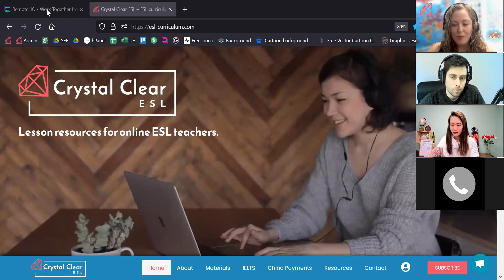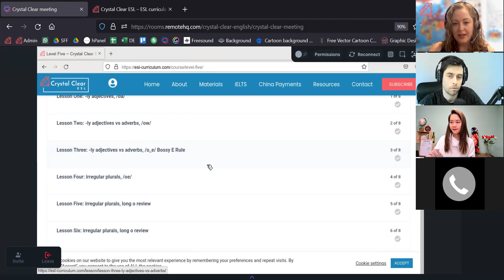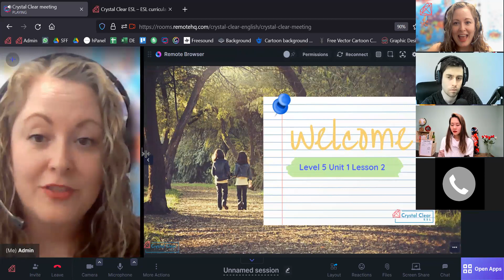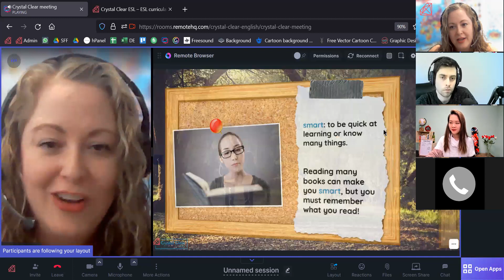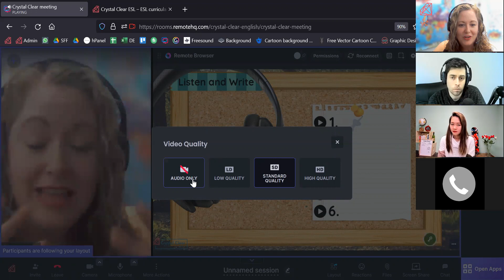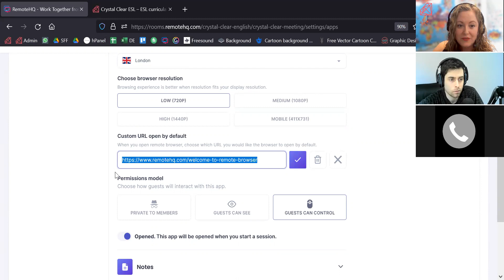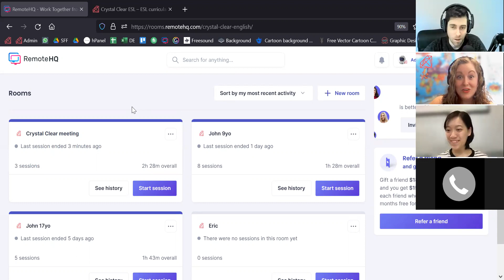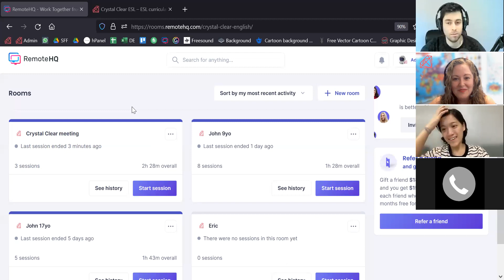Ukrainian volunteers training video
Join Crystal from Crystal Clear ESL in an exclusive training seminar especially for volunteer teachers at foreignteacher.org . In this video you will learn how to:
 - log into RemoteHQ as a teacher
 - start a new session for your class
 - accept permissions and format your online classroom
 - ascertain the next lesson you will teach in the series by sesion name
 - log into the Crystal Clear ESL member dashboard and locate a lesson
 - deliver dynamic Crystal Clear ESL lesson content
 - access annotation tools and enable teacher/student interactivity
 - troubleshoot connectivity issues
 - assist your students in entering the classroom
 - share class artefacts with students after class
 - get in touch with more questions

Foreignteachers.org, RemoteHQ and Crystal Clear ESL have banded together to offer top quality online tuition to Ukrainian refugees on a wholly volunteer basis. Teachers, curriculum and platform have all been generously donated to the cause. Note your interest in volunteering for the program by filling in the contact form

Join
ESL EAL Freelance Masterclass for monthly discussion topics, tips and insight and join the
Crystal Clear ESL Teachers' Community: